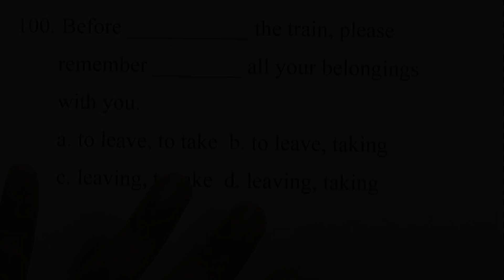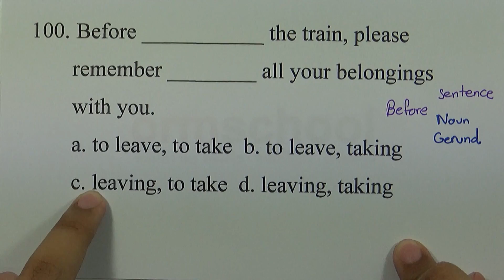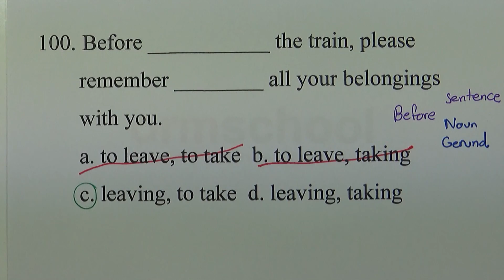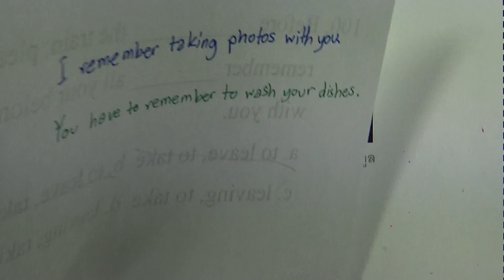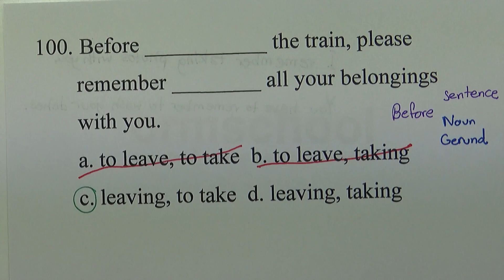Essential Grammar in Use TEST : เฉลยข้อ 100